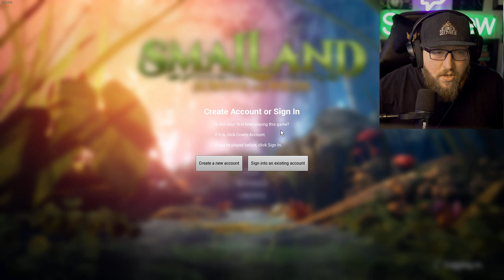Seethrew's First Look Smallands is HERE! New Mega Build Series!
Good Morning Gamers,
Smallands is here! and im gonna be the #1 content creator to bring you that raw unedited live action gameplay and MEGA BUILDS!

My Wish List